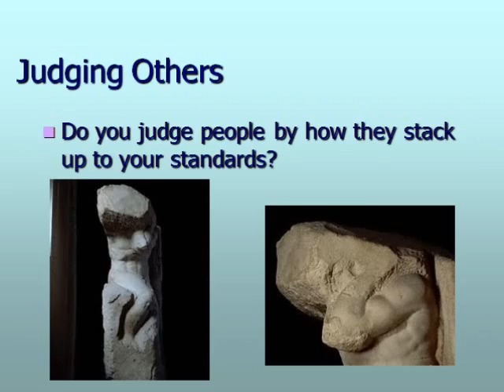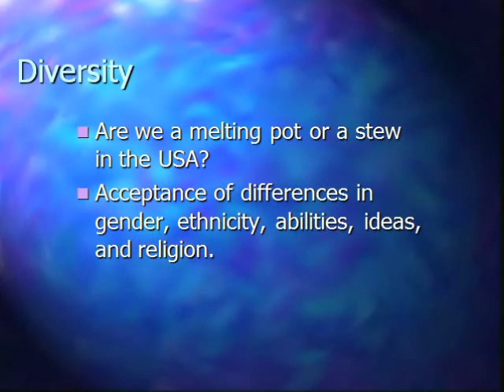Introduction Part 4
Video lecture for Part 4 of Introduction to Human Relations ABUS 154.  This is the final segment for this week's lecture.